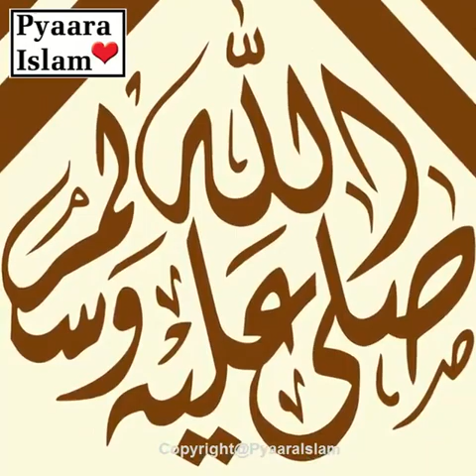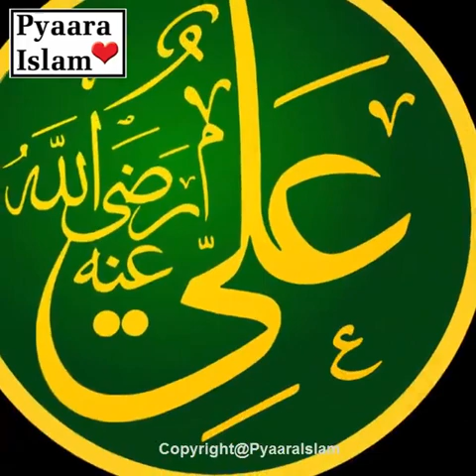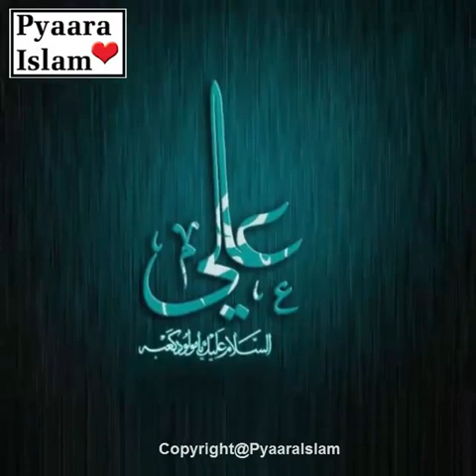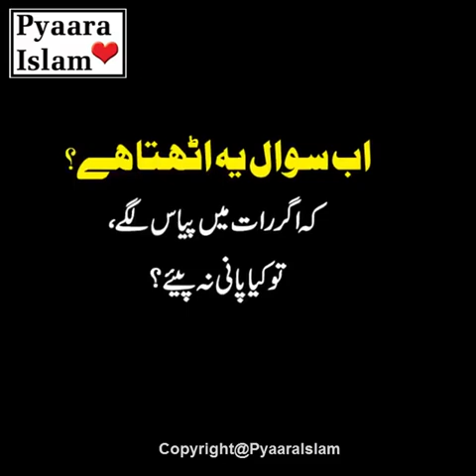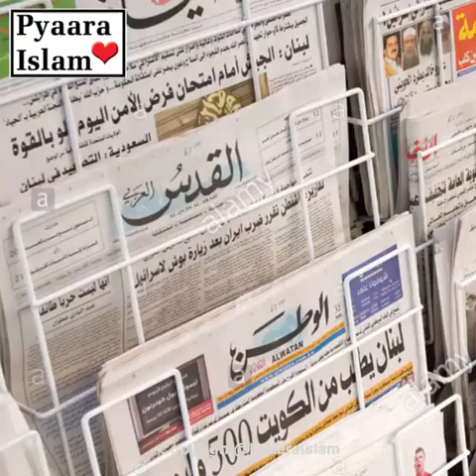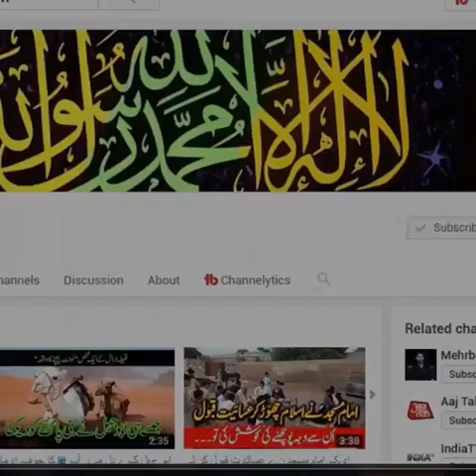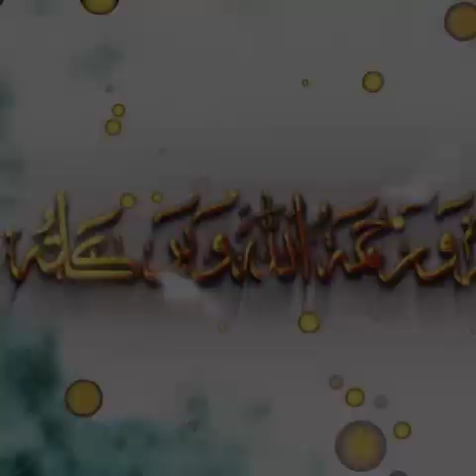PYAARA ISLAM WITH MO.ALIM